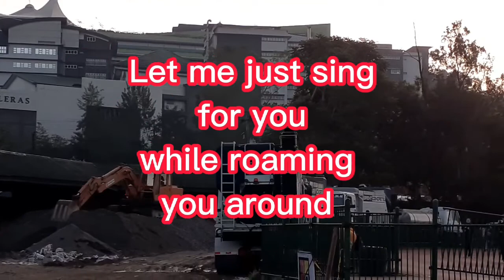Morning walk at Burnham Park.. Join me roam around the lake as am gonna sing you Hallelujah.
Out of station.. morning walk at Burnham Park. Join me around here .